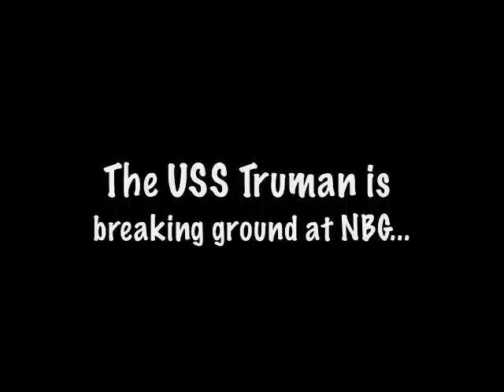The USS Truman & NBG Need YOU!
Be a part of something special!

The Garden celebrates our military with a patriotic maze.

The USS Truman military group will build a Patriotic Rope Maze in the shape of the American flag for our annual summer exhibit 'Get Lost! Be aMAZEd!'

We need YOUR help to make this a reality.

With your donation of $20 or more, your name will be featured on a special sign installed at the maze.  We only need 200 patriots to reach our goal!

Honor the military and provide patriotic fun for children and their families.